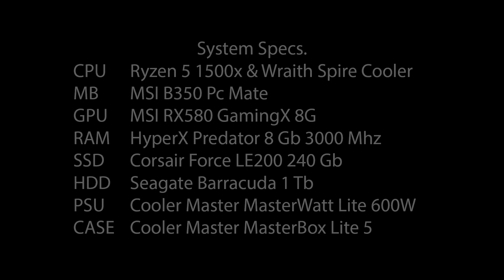Witcher 3 | RX580 8 Gb | All Settings Benchmarks | Ryzen 5 1500x | 8 Gb RAM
TURKISH DESCRIPTION IS BELOW

Hello guys, this is our first benchmark video. The test system is;

CPU      Ryzen 5 1500x & Wraith Spire Cooler
MB        MSI B350 Pc Mate
GPU      MSI RX580 GamingX 8G
RAM     HyperX Predator 8 Gb 3000 Mhz (Single Channel)
SSD      Corsair Force LE200 240 Gb
HDD     Seagate Barracuda 1 Tb
PSU      Cooler Master MasterWatt Lite 600W 80+

Merhaba arkadaşlar, bu bizim ilk benchmark videomuz. Test sistemi;

CPU      Ryzen 5 1500x & Wraith Spire Soğutucu
KASA   Cooler Master MasterBox Lite 5